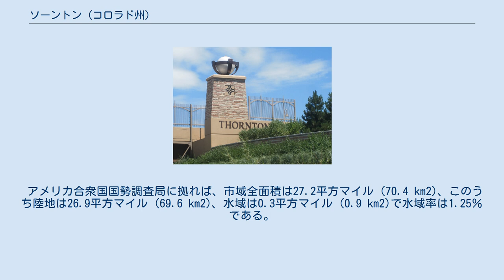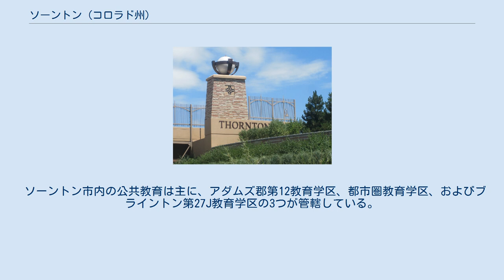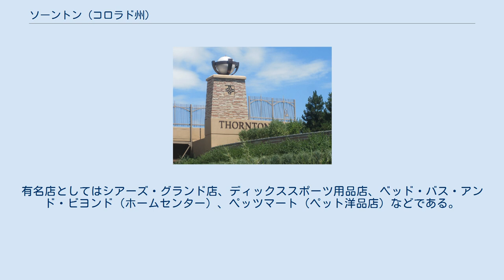ソーントン (コロラド州)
アダムズ郡_(コロラド州)
ウェルド郡_(コロラド州)
ソーントン（英: Thornton）は、アメリカ合衆国コロラド州のアダムズ郡とウェルド郡に跨る州法による都市であり、デンバー・オーロラ・ブルームフィールド都市圏の郊外にある。
州都デンバーからは北東に10マイル (16 km)、州間高速道路25号線の東側にある。
アメリカ合衆国国勢調査局による2010年国勢調査では人口118,772人となっており、2000年国勢調査の82,384人からは44.2％増加した。
人口では州内で第6位、全米で第213位である。
 ソーントンは1953年まで農地しかない町だったが、この年サム・ホフマンがデンバーから約7 マイル (11 km) のワシントン通りに近い土地区画を買収した。
ホフマンが区画割したこの町はアダムズ郡では初の完全な計画都市となり、単一の課税体系からレクリエーション・サービスや無料ごみ収集などを市民サービスを全て提供することでも初めての町になった。
ソントンは元コロラド州知事ダン・ソーントンに因んで名付けられた。
 ソーントン地域社会協会が1954年に結成され、新しい社会の発展を促した。
1955年暮れまでに家屋数1,200軒以上に人口5,500人が住んでいた。
この協会が1956年の市制化を進めた。
オイアー・G・レアリーが初代市長に選出された。
 ソーントンは 北緯39度54分11秒 西経104度57分16秒 / 北緯39.90306度 西経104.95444度 / 39.90306; -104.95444に位置する。
 ソーントン市内には81の公園があり、公園と未開拓空間を合わせた総面積は2,000エーカー (8 km²) 近くになる。
市内には総延長80マイル (128 km) の歩道がある。
マーガレット・カーペンター・レクリエーションセンターのような幾つかのレクリエーション設備がある。
ゴルファーにはソーンクリーク・ゴルフコース, ヘリテージ・トッド・クリーク・ゴルフクラブおよびリバーデール・クノールズ・ゴルフコースのような幾つかのゴルフ場もある。
 市内を通る主要道としては州間高速道路25号線、同76号線、コロラド州道7号線、同44号線、同224号線、およびE470号線がある。
 デンバー地域交通地区がソーントン市内とデンバー都市圏の他地域を結ぶバス便を運行している。
 主要空港はデンバー国際空港である。
 ソーントン市内の公共教育は主に、アダムズ郡第12教育学区、都市圏教育学区、およびブライントン第27J教育学区の3つが管轄している。
この中にはソーントン高校など4つの高校、5つの中学校、14の小学校が入っている。
市内あるいは近郷にスターゲート学校など幾つかのチャーター・スクールがある。
また幾つかの図書館もあり、レンジビュー図書館地区が管轄している。
 市内にはラークリッジ・モール、ソーントン・タウンセンターおよびソーンクリーク・クロッシング・ショッピングセンターなど幾つかのショッピング地域がある。
ラークリッジには全国チェーンのテナント、大規模小売店、レストランが入っており、歩行者村もある。
有名店としてはシアーズ・グランド店、ディックススポーツ用品店、ベッド・バス・アンド・ビヨンド（ホームセンター）、ペッツマート（ペット洋品店）などである。